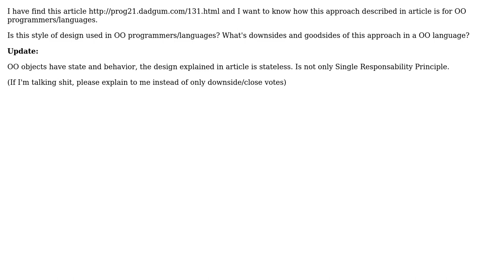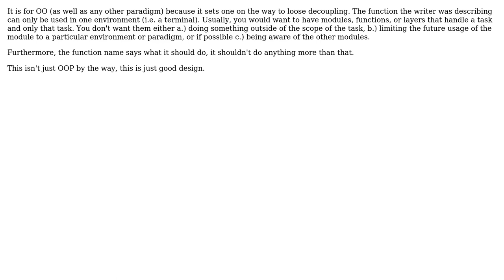Software Engineering: Turning your code inside out (functional style) compared to a OO paradigm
With thanks & praise to God, and with thanks to the many people who have made this project possible! | Content (except music & images) licensed under CC BY-SA | Music | Images & others | With thanks to user ratchet freak user Jonathan Henson user James user Acaz Souza and the Stack Exchange Network Trademarks are property of their respective owners. You are responsible for your own actions.